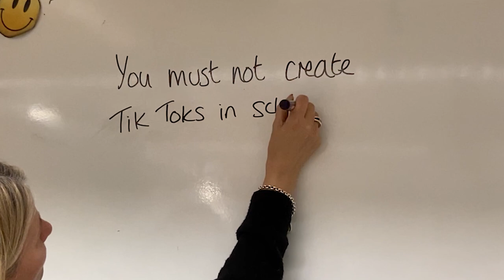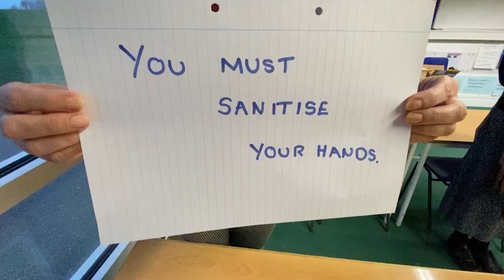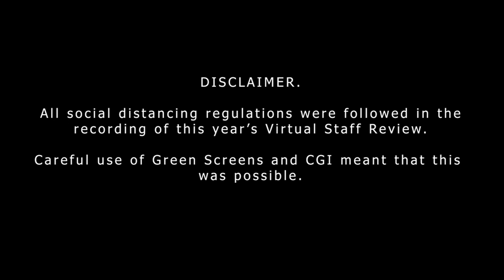Admiral Lord Nelson School│Staff Review 2020 [Highlights]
Unfortunately due to current restrictions, we are unable to gather in the hall this year for our annual Staff Review.

Instead we have taken to the internet to make it possible to present; The Admiral Lord Nelson Virtual Staff Review 2020.